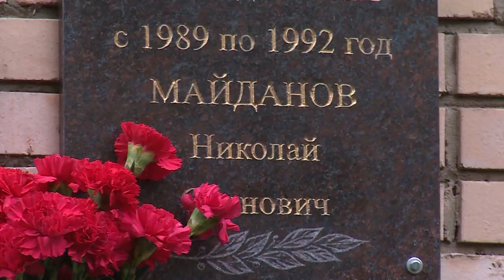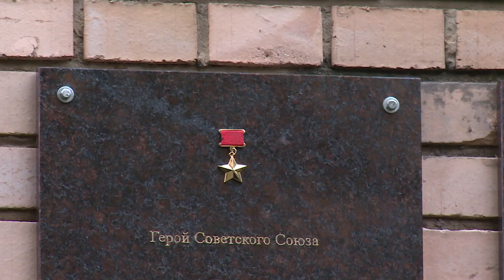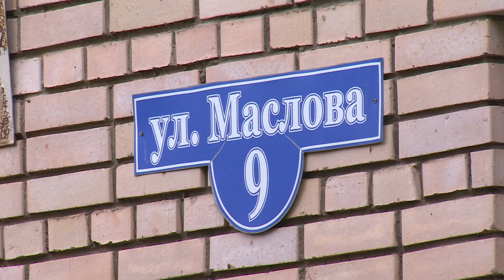В Монино открыли мемориальные доски землекам-героям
В Монино на Маслова-9 установили памятные доски в честь двух героев: Николая Майданова и Валерия Буркова. О том, почему жителям посёлка так важно сохранить память о своих земляках, расскажет Андрей Цеханович.